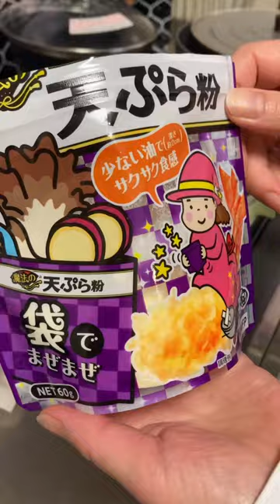あ〜怖い😰ナンちゃって【舞茸天ぷら】ww💦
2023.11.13 舞茸のなんちゃって天ぷら💦作りの様子を撮りました♪